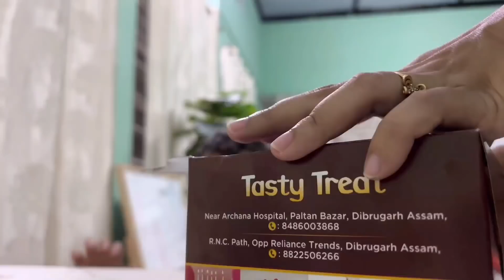vlog | 15 মিনিটত বনাব পৰা Egg malai curry | পঢ়াত নাম ললেই মিছিকৰ টোপনি | chitrashree's kitchen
Amazon Final Days : ends 2nd Nov, get best of the offers till 2nd Nov*